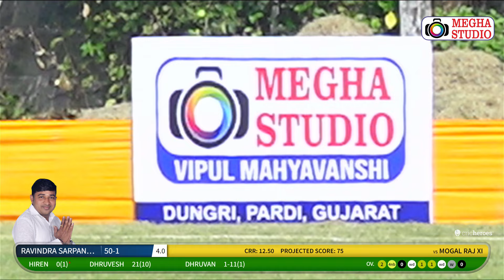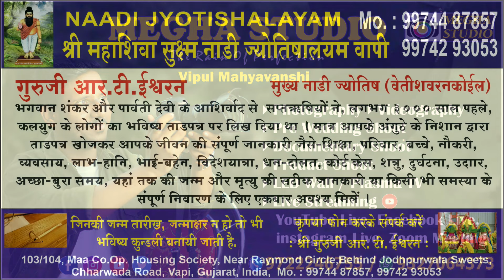RAVINDRA SARPANCH VS MOGALRAJ XI | DUNGRI PREMIERE LEAGUE | MEGHA LIVE STUDIO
LIVE BY
Megha Studio Vipul Mahyavanshi :- 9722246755